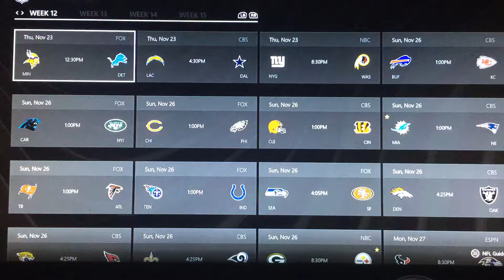My NFL Preview Show! Season 4 WEEK 12